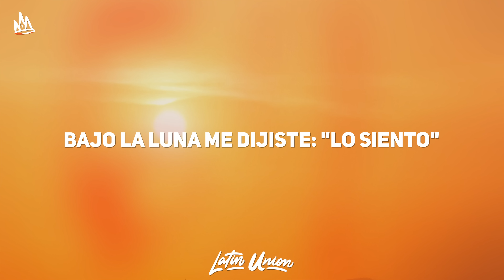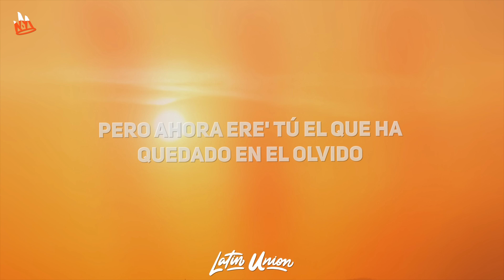Prince Royce & Maria Becerra - Te Espero (Letra)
Prince Royce - Te Espero Letra / Lyrics by Latin Union!

🎵 Prince Royce & Maria Becerra - Te Esperoge Letra:
[Intro: María Becerra]
De aquella noche te fuiste con el viente
Bajo la luna me dijiste: "Lo siento"
Ya no te amo, se terminó lo nuestro
Pero te mata el arrepentimiento

[Verso 1: Prince Royce]
¿Será que estoy soñando demasiado?
¿O que me has hipnotizado con algún hechizo raro?
Que las noches cuando trato de acostarme
Llegas a mi mente pa' desconcentrarme
Ay, dime qué demonios me has hecho
Quе no te saco del pecho
Es magia sospеcho
Solo estoy satisfecho si te veo
Porfa, deja calmar mis deseos (Woh-oh)

[Coro: Prince Royce]
Que yo te espero
Aquí en el lugar de siempre
Ahí donde rico la pasamos, donde la ropa dejamos
Donde nos enamoramos y ahora ya no estamos
Ven, que yo te espero
Aquí en el lugar de siempre (Yeah-eh)
Ahí donde rico la pasamos, donde nos enamoramos
Donde la ropa dejamos y ahora ya no estamos (Oh-oh)
[Interludio: María Becerra]
La-Lady
Na-na-na-na-na

[Verso 2: María Becerra, María Becerra & Prince Royce]
Me dejaste solita y ahora me necesita'
Probaste otra piel, pero mi sabor no se quita
Sé que a pesar de todo debo volver a empezar
Pero mi corazón no se anima a volver a amar
Tuve que acostumbrarme a que tus beso' no eran mío'
Y traté de recuperar lo que estaba perdío'
Pero ahora ere' tú el que ha quedado en el olvido
Aunque quiera' volver, esto ya no tiene sentido

[Coro: María Becerra & Prince Royce]
Yo no te espero
Donde la ropa dejamos y ahora ya no estamos (Oh-oh, oh-oh)

[Interludio: Prince Royce]
María, mira, tu favorito
Royce
[Coro: Prince Royce & María Becerra]
Aqui yo te espero

[Outro: Prince Royce]
You won't forget me, no
(Oh-oh-oh)
¡Yah!